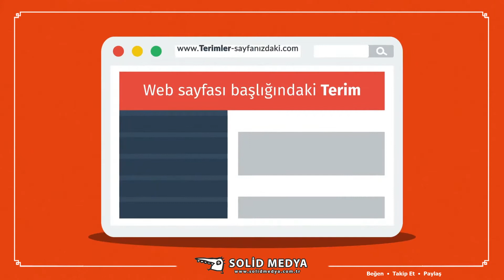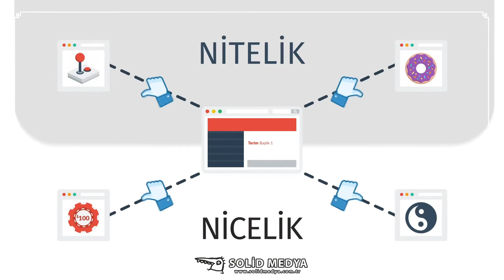Seo Nedir? Seo Nasıl Yapılır?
💼 SOLİD MEDYA
🔔 @solidmedya (Tüm S. Medya)
⬇ Daha Fazlası İçin